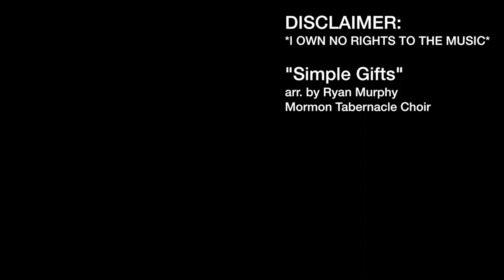"The Beauty of King's College"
This is my final project for my Digital Video Editing course at King's College, Wilkes-Barre, PA. The subject of this video is entitled "The Beauty of King's College," a topic assigned by the instructor for this video.